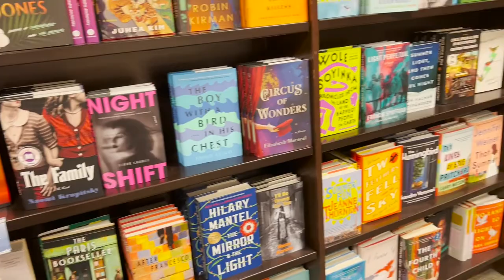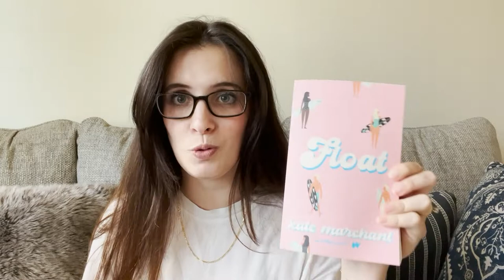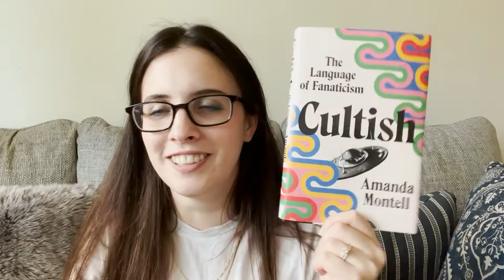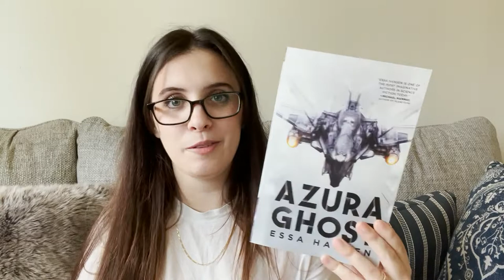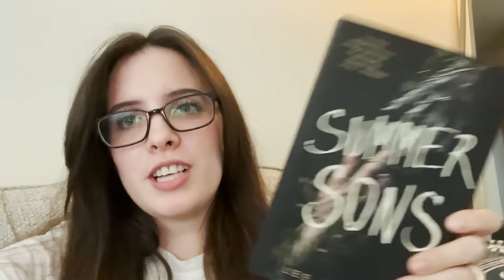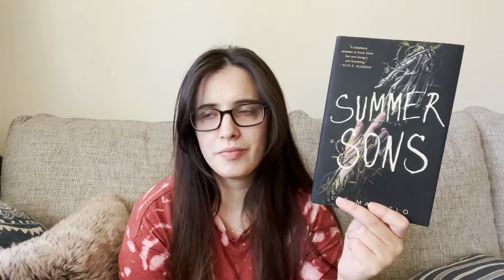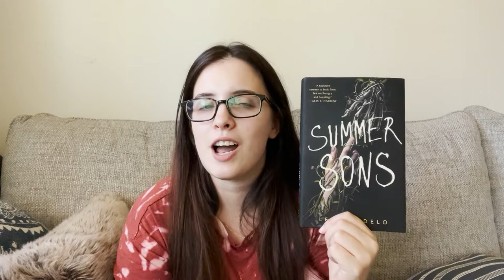Weekend Reading Vlog & Book Haul | SPOILER FREE!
This is a spoiler free reading vlog from this weekend! I read one scary book, one novella, and half of a southern gothic novel. I also have a book haul from Barnes & Noble and I watch a little Euphoria 😍 Hope you enjoy!

Intro: 0:00
Punk Love: 0:43
Such a Pretty Smile: 6:06
Summer Sons Part 1: 10:35
Intermission and Book Haul: 11:19
Summer Sons Part 2: 14:30
Outro: 20:04

Books Read: Punk Love by L.J. Shen [Author of Vicious], Such a Pretty Smile by Kristi Demeester, and Summer Sons by Lee Mandelo [Reminded me of The Raven Boys by Maggie Stiefvater and Ninth House by Leigh Bardugo].
Book Haul: Float by Kate Marchant, Manhunt by Gretchen Felker-Martin, Take Three Girls by Cath Rowley, Simmone Howell and Fiona Wood, and Cultish by Amanda Montell.